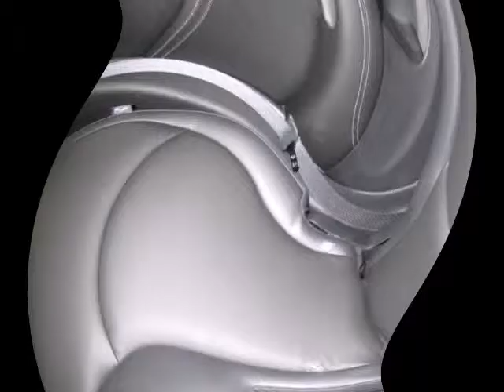2015 DODGE JOURNEY Crossroad Allen TX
Hoyte Dodge RAM Chrysler Jeep is proud to offer Allen TX this new 2015 DODGE JOURNEY Crossroad Billet Met 2.4L I4 DOHC 16V Dual VVT.

2300 N. HWY 75